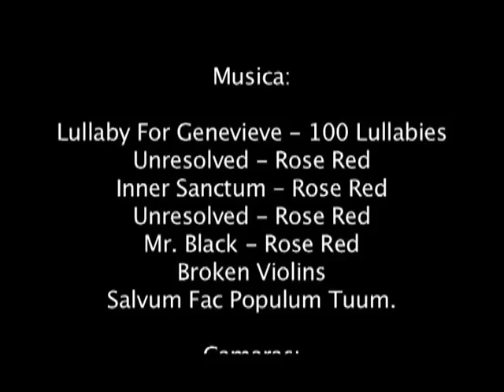Vampiro Short Film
Cortometraje basado en la novela "Vampiro" escrita por Emilia Pardo Bazan. Escrito dirigido y editado por Jorge E Carranza. Producido por Jorge Carranza y Jesus Faudoa. Actuan: Grisel Faudoa, Alejandro Cardenas, Selene Villalobos y Pedro Flores. Le tuve que bajar la calidad para poder subirlo a Youtube.